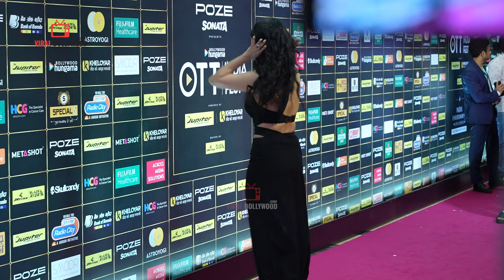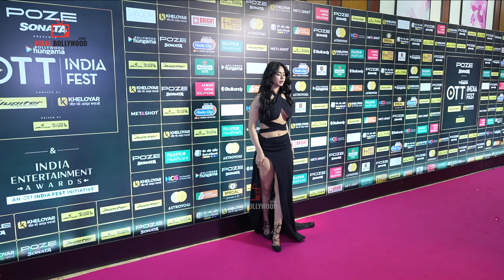Soundarya Sharma Hot and Gorgeous looks in Bollywood Hungama India Entertainment Awards 2023.